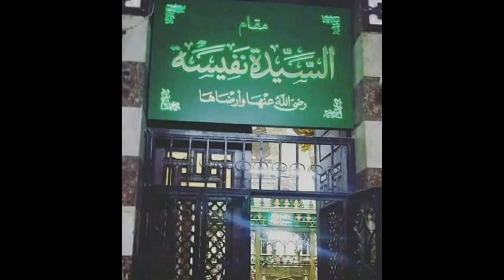تفسير رؤية مقام السيدة نفيسة فى المنام | ما معنى رؤية السيدة نفيسة فى الحلم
تفسير رؤية مقام السيده نفيسه,تفسير رؤية مقام السيدة نفيسة في المنام
تفسير رؤية مقام السيدة زينب في المنام لابن سيرين,تفسير رؤية مقام السيدة زينب في المنام,تفسير رؤية مقام السيدة زينب في المنام للعزباء
تفسير رؤية مقام السيدة زينب
تفسير حلم مقام السيدة زينب لابن سيرين
تفسير رؤية ضريح السيدة نفيسة في المنام,ما تفسير رؤيا مقام السيدة نفيسة
تفسير حلم رؤيه مقام السيده نفيسة والدعاء به للعزباء,